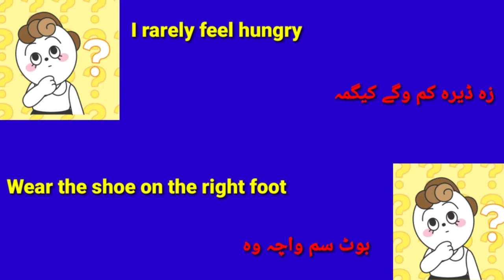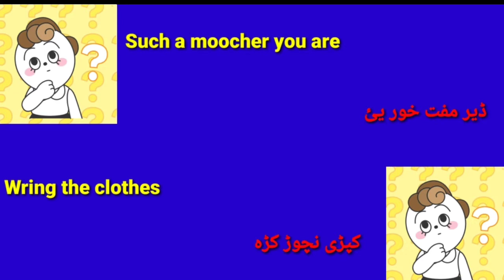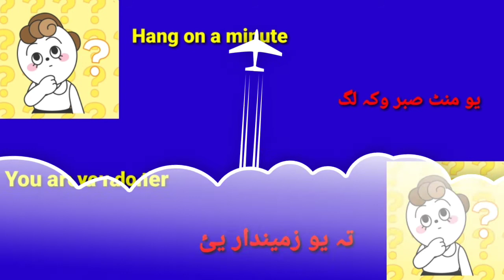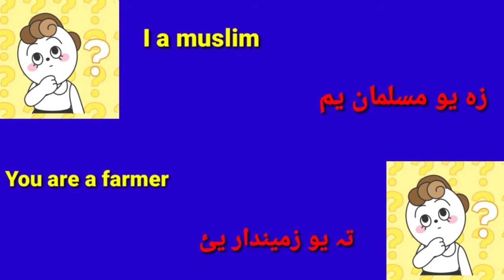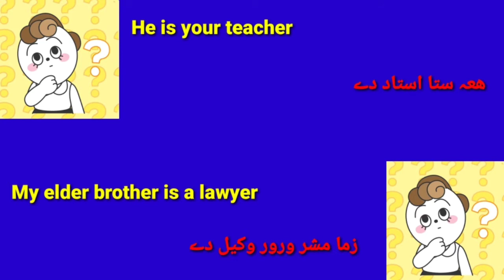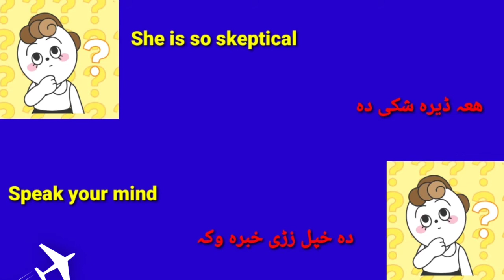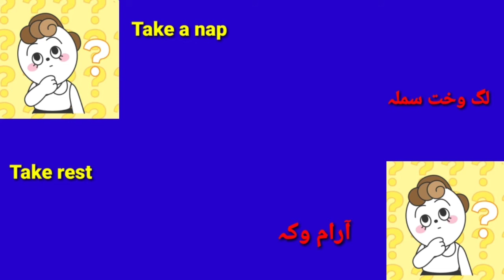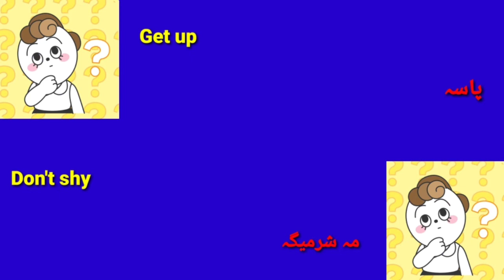English important sentences for begginer | phrases | Awal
In this video we brought very very important sentences for English begginer,  we hope that you will learn a lot from this video